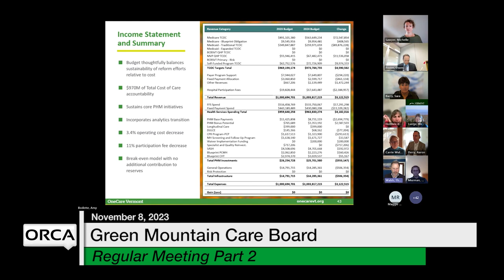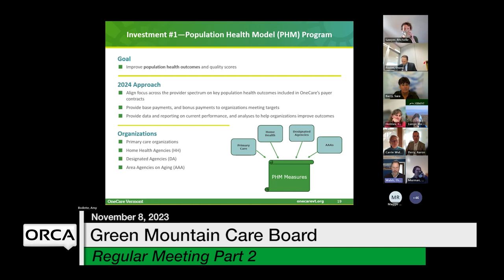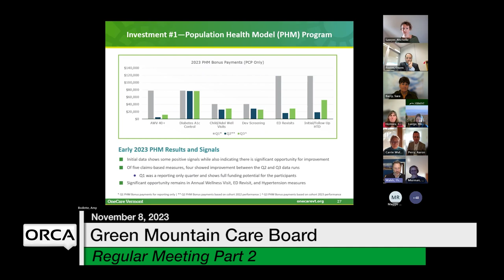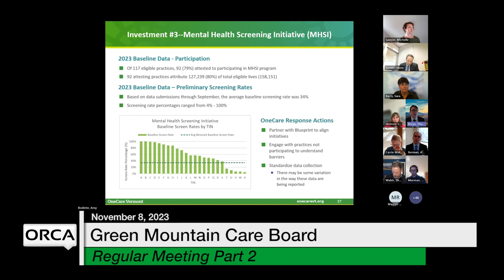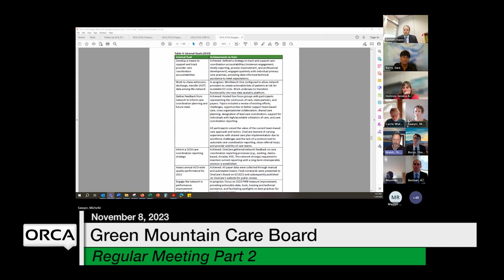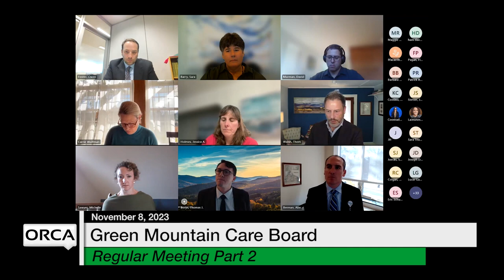Green Mountain Care Board - Part 2 November 8, 2023 [GMCB]